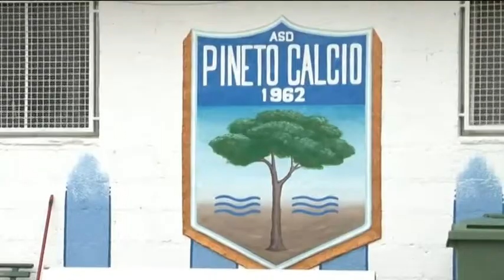Pineto. Daniele Amaolo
Dopo 4 sconfitte consecutive la matricola Pineto ha sollevato ieri dall'incarico Aldo Ammazzalorso e ha affidato la squadra a Daniele Amaolo, esperto allenatore marchigiano, già noto in Abruzzo per aver allenato Morro d'oro e Renato Curi Angolana. Con Amaolo la dirigenza pinetese confida di risalire la classifica e fermare la lunga sequenza di infortuni patita dai giocatori